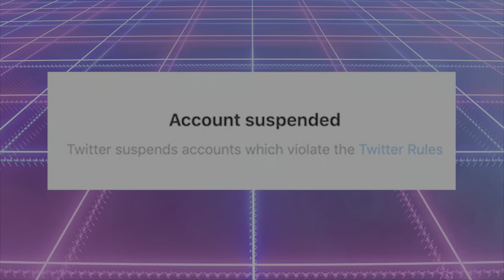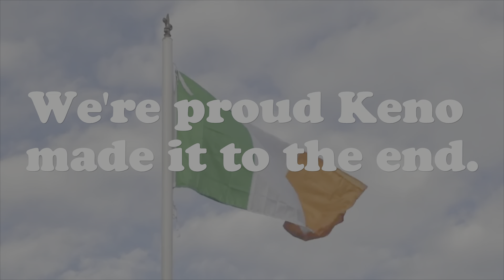Aliens Vs Predators TWO Prt I: Just the Two of Us (Where’s Ken?)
Matthius & Burge take on the Alien Fireteam Elite Pathogen DLC without Cheapskate Keno.

Is Beta the best teammate yet? Can they fight the hordes of Aliens? What games have been ruined by association?